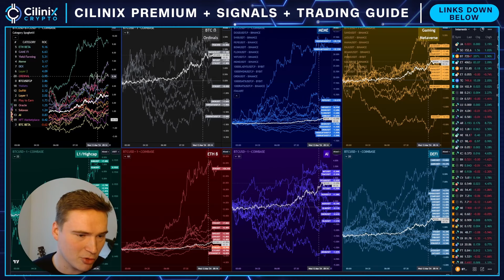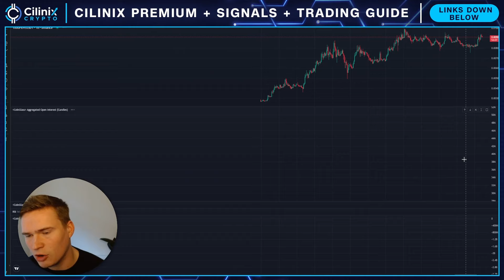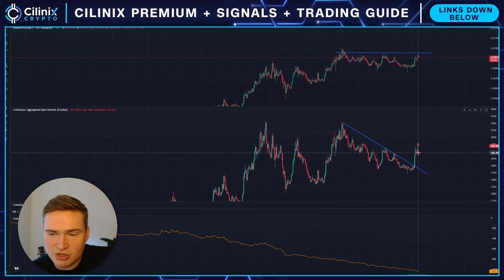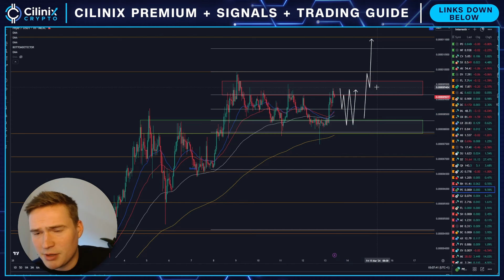PEPE BREAKOUT SOON!🚨 | PEPE TOKEN PRICE PREDICTION TODAY & NEWS 2024!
PEPECOIN PRICE PREDICTION 2024

Social links!